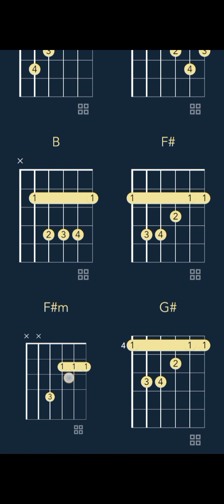Kwengface - Plugged In w/ Fumez The Engineer | Mixtape Madness (CHORDS)